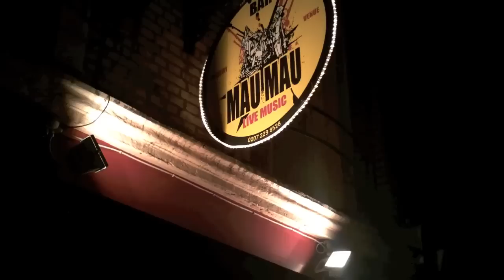Alberto Diniz - Game of Cards Live @ Mau Mau StudioLIVE! 18.8.12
Alberto Diniz made his debut performance at The Mau Mau StudioLIVE! last month and what a show it was. A pop outing with such pump you could hardly keep the venue doors on.

Alberto recently starred in ITV's X Factor so we were very pleased that he decided to come down to the Mau Mau Bar for his first live show EVER!

Alberto was raised in Brazil and started out singing in his local baptist church he counts Lauryn Hill, Kim Burrell , J Moss and Stevie Wonder as his influences.

The clip is of the song he wrote called Game of Cards